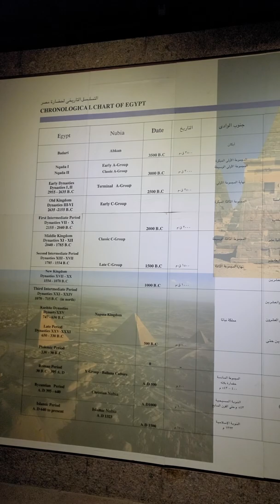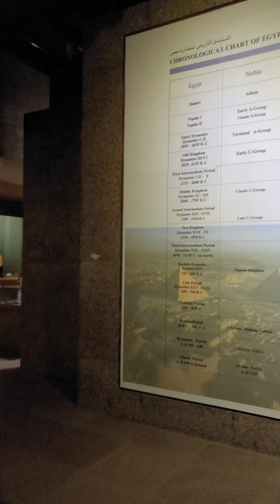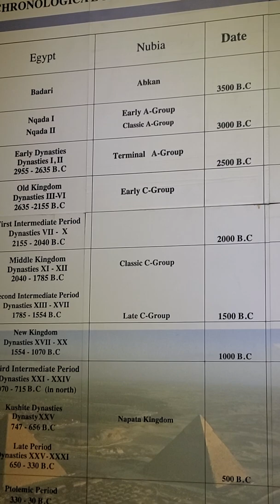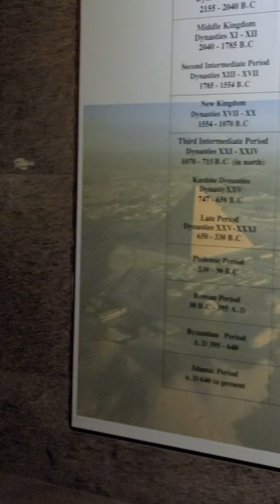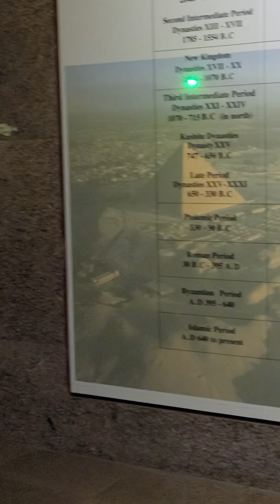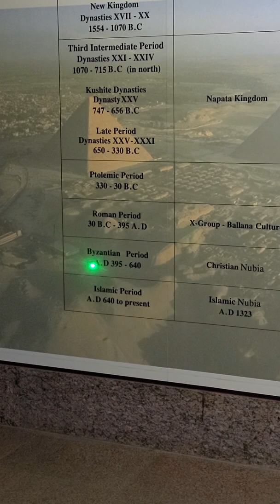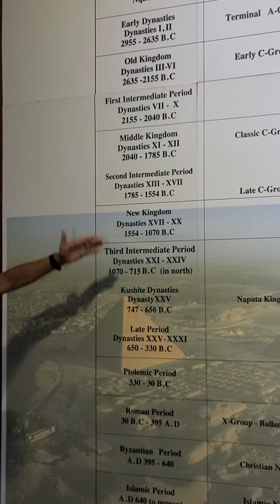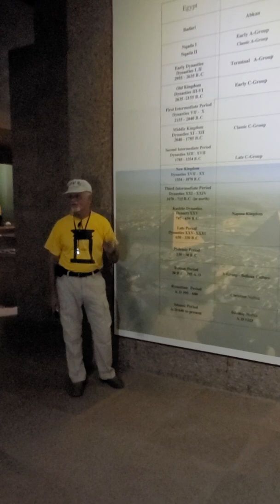Ashra Kwesi - Historical Timeline @ Nubian Museum in Aswan, Egypt Kemet